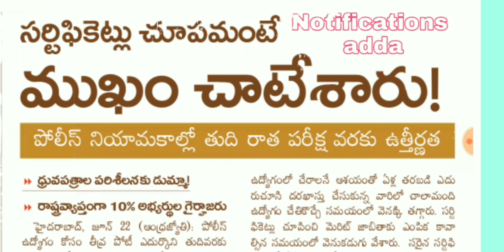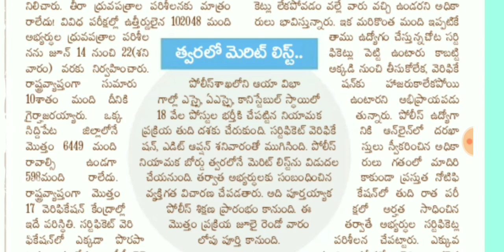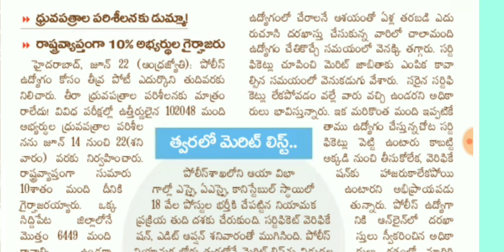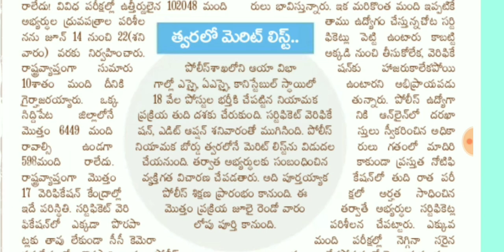Good news TS కానిస్టేబుల్/SI cutoff తగ్గే ఛాన్స్..???